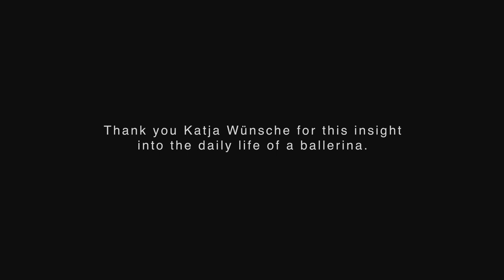Ballett | Spitzenschuhe 👯‍♀️ | Pointe shoes | Primaballerina 💃 ⎮ Teil 3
Tun Spitzenschuhe nicht weh?

❓Habt Ihr Euch schon immer mal gefragt,
🔸 ob Spitzenschuhe nicht sehr weh tun?
🔸wie Balletttänzerinnen ihre Spitzenschuhe bearbeiten, um darin tanzen zu können,
🔸 Ballerinen die Zehenbox umnähen und die Satinbänder annähen und
🔸 Ballerinas ihre Spitzenschuhe zubinden?

Antworten zu diesen Fragen findet Ihr in meinem neuen DREITEILIGEN VIDEO. Danke an die brilliante Primaballerina Katja Wünsche, Ballett Zürich, für das Interview und die Demonstration.

▬▬▬▬▬▬ Weitere Videos ▬▬▬▬▬▬▬▬▬▬▬

📹Mehr Videos auf Deutsch
📹 Videos auf Englisch

▬▬▬▬▬▬ Social Media ▬▬▬▬▬▬▬▬▬▬▬▬